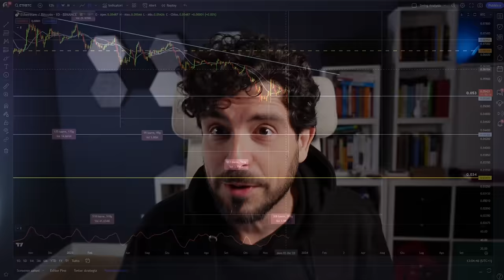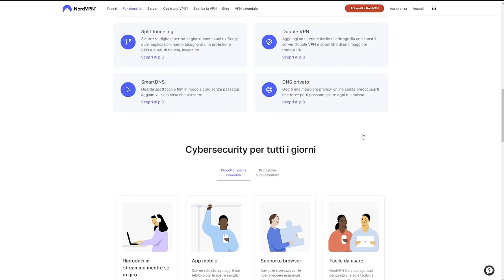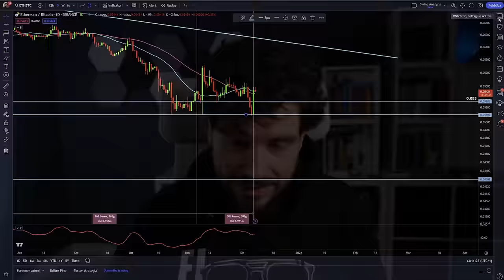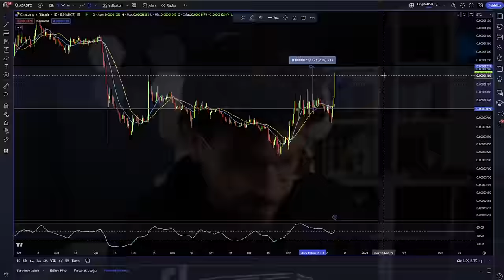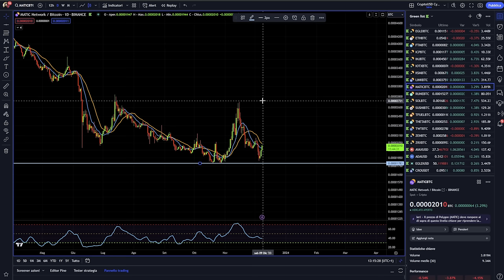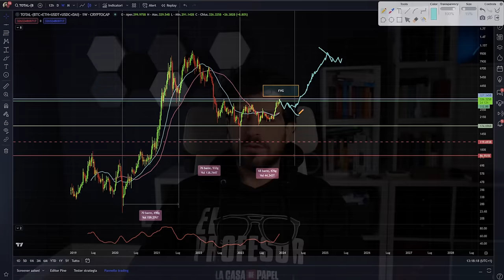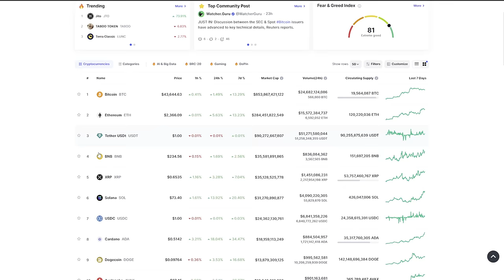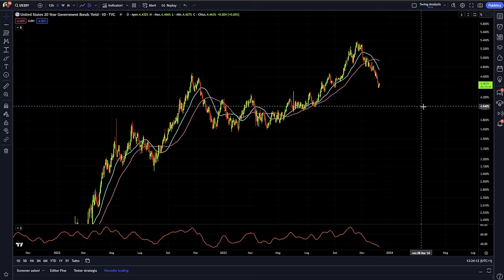Altseason in Arrivo? Il Mercato Crypto e Bitcoin Pronto a Decollare? Vi dico il mio pensiero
Bitcoin Apre la Strada. è l'Ora della Grande Altseason? 🚀
Dopo l'impressionante rialzo di Bitcoin nel 2023, tutti si chiedono: è finalmente il momento per il mercato cripto di decollare?
Oggi parliamo di altseason e del perchè, dal mio punto di vista, il mercato crypto sta ancora trovando la sua strada verso una fase rialzista significativa. Ma quali sono le dinamiche e le logiche da capire in questo momento cruciale?
Strategie e i ragionamenti chiave che potrebbero essere decisivi per un timing di ingresso ottimale nelle altcoin
Stay Crypto

00:00 intro
02:20 Lo sponsor di oggi
04:45 Grafici Cruciali per l'Altseason Cripto: Le Chiavi per Capire!
09:00 Fine Ciclo per Alcune Crypto: Cosa Significa
11:00 Statistica Rivelatrice: L'Inizio di un Nuovo Trend Crypto!
14:20 FVG nel Grafico: Segnale di una Mini Altseason?
15:00 Ethereum vs Bitcoin: Perché ETH è Indietro?
18:30 Istituzionali in Azione: Qual è la Loro Mossa Reale?

LA MIA ATTREZZATURA VIDEO: